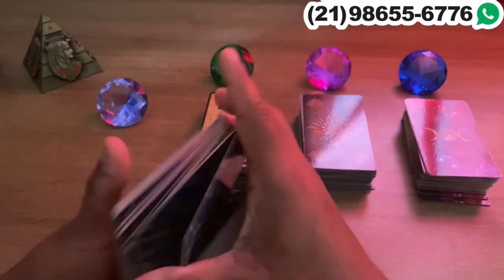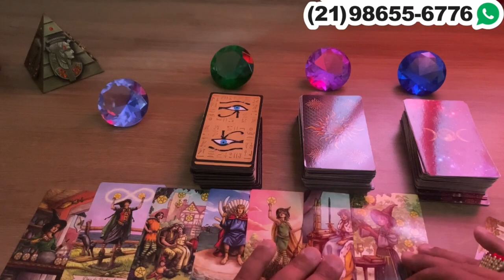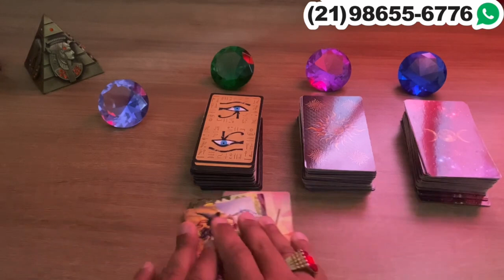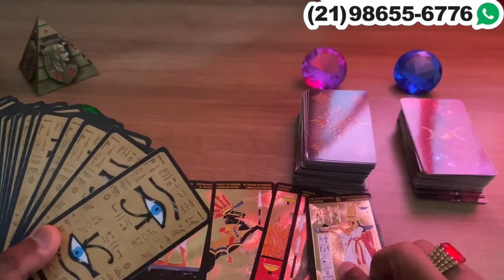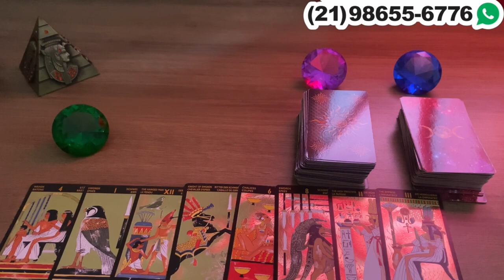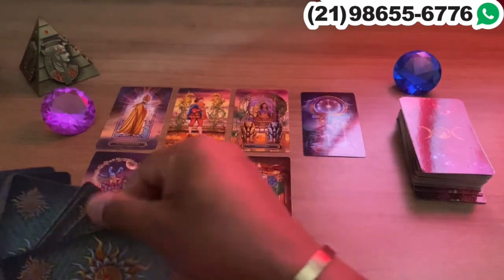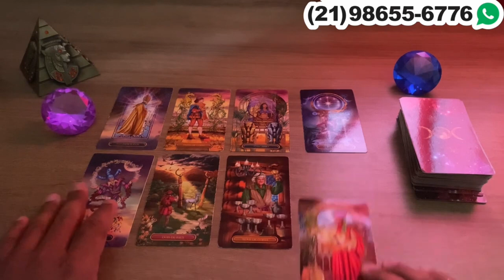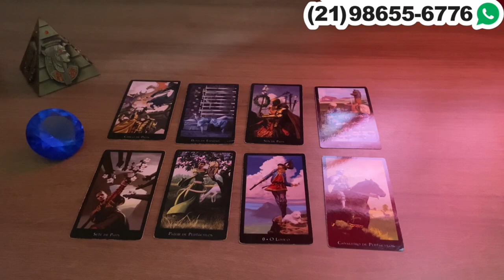Descubra Suas Respostas Com o Tarot Responde 🔮 | Previsões Diárias e Interativas